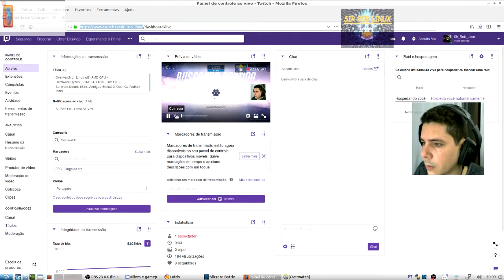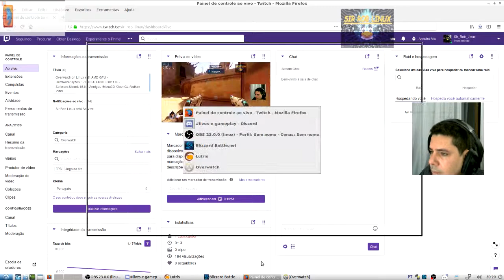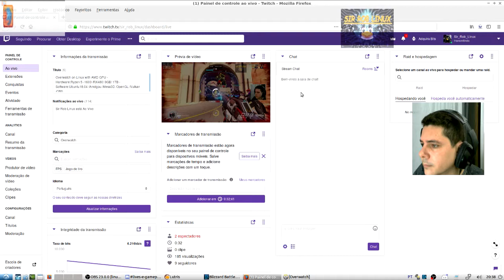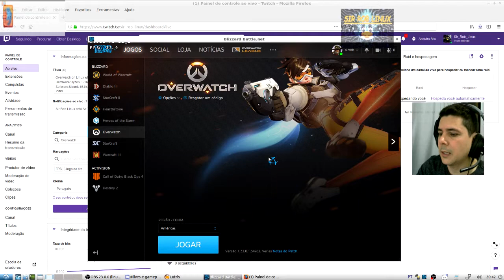Overwatch no Linux com AMD GPU #2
Se quiser me add no battle.net
sirrob#1908

Hardware:
CPU - Ryzen 5 -1600
GPU - RX480
MEM - 8GB

Software:
SO - Ubuntu18.04
Battle.Net por Lutris
Driver - Amdgpu+RADV+Mesa3D-PadokaPPA
API - OpenGL
API - Vulkan
Gravação - OBS